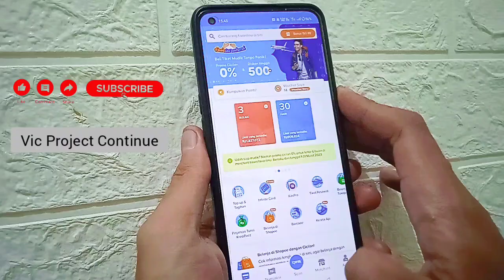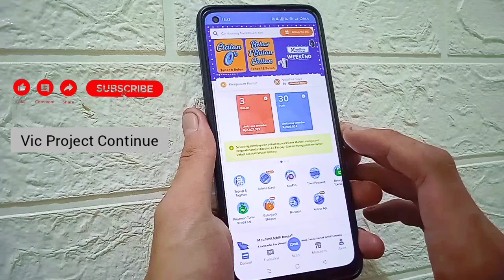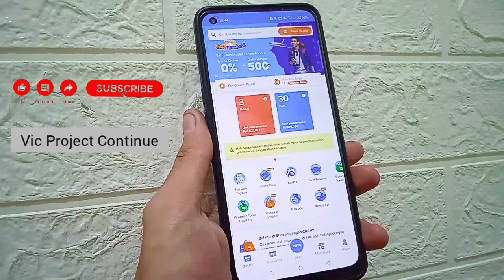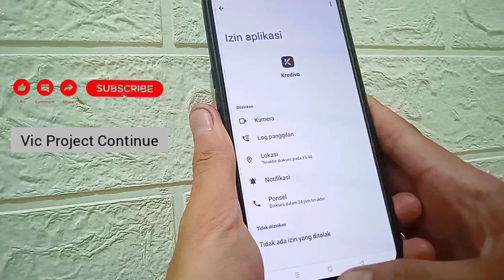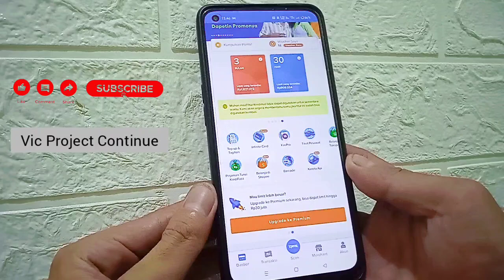Solusi Kenapa Pinjaman Kredivo Di Tolak❔Tidak Bisa Kredit Di Kredivo❗